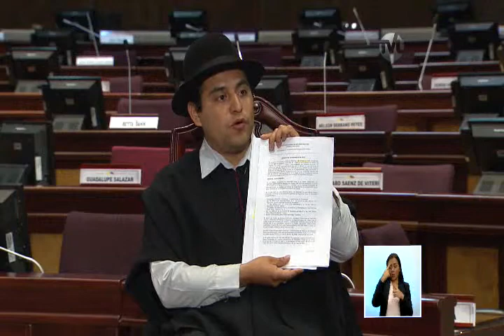TVL Noticias - Entrevista Milton Gualán, Asambleísta U. Plurinacional Izquierdas 22-04-2015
Tema: Demanda de inconstitucionalidad Ley Laboral
TVL Noticias - Entrevista a Milton Gualán, Asambleísta Unidad Plurinacional de las Izquierdas 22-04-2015